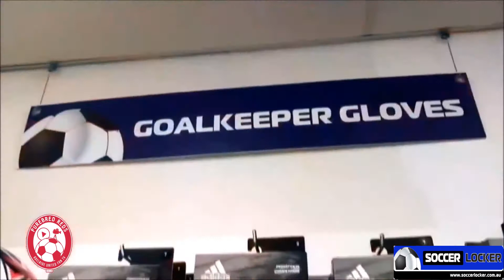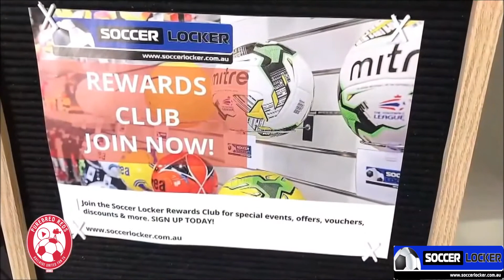Western United vs. Adelaide United preview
Are the Reds about to fall off a cliff with a potentially heavy loss to Western United FC!?

It hasn't been a happy time lately for Adelaide United fans. Next up for United is a tough test against John Aloisi's team.

We examine how the Reds can get back on track, starting with a revamped back four as Ross meets John for the first time as opposing coaches and legendary South Australian brothers.

All clearly isn't well and with Christmas around the corner, the team couldn't deliver fans a better early Xmas gift than a vital three points.

Don't forget to watch the match LIVE tomorrow night on Paramount+ from 7.15pm.